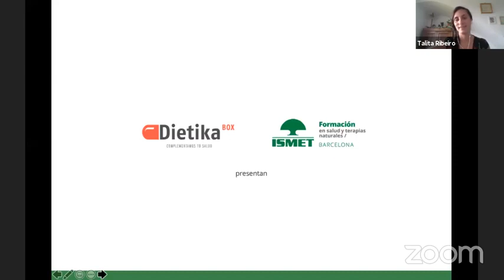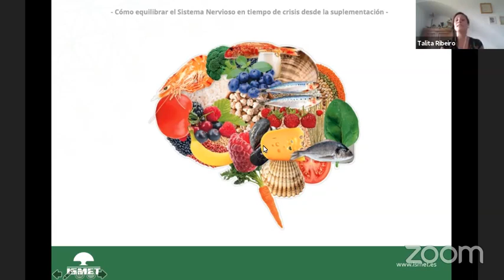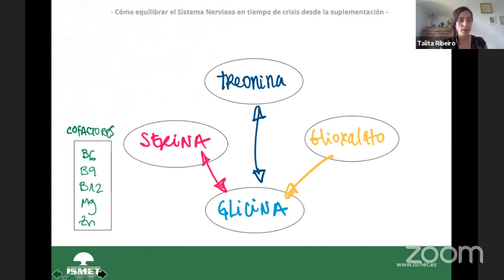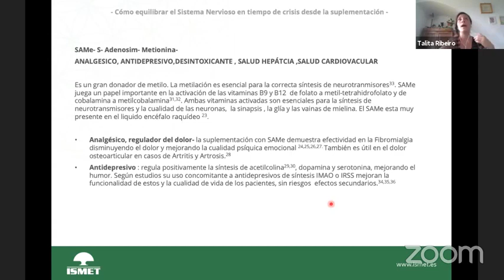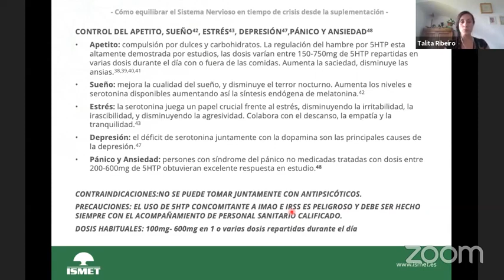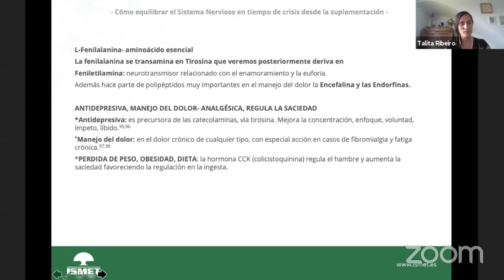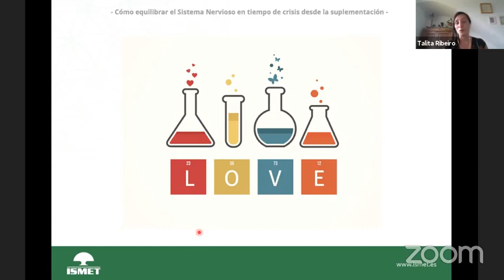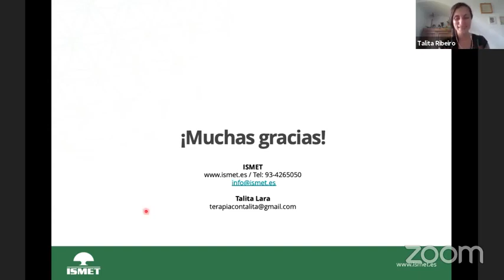Webinar Sistema Nervioso con Ortomolecular Talita Lara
Descubre como dormir mejor, relajar tu mente, tu cuerpo y disolver la nube gris que nubla tu visión y tus sentidos con la Ortomolecular. Es un desafío de mantener el sistema nervioso equilibrado en momentos de crisis lo que puede ser mucho más ameno, dejar menos secuelas si sabemos apoyar nuestra bioquímica interna con herramientas sencillas, inocuas y eficaces.

Programa:
• La bioquímica nerviosa, sus amigos y sus detractores
• Aminoácidos para el sistema nervioso: ansiedad, depresión, angustia, insomnio-
Como funcionan, contraindicaciones, efectos secundarios y posología correcta para la eficacia
*GABA
*Glicina
*Taurina
*SAMe
*5HTP x Triptófano
*DLPA y Tirosina
*Melatonina